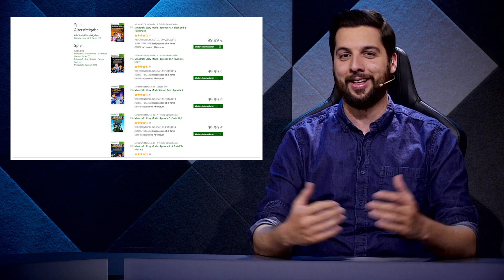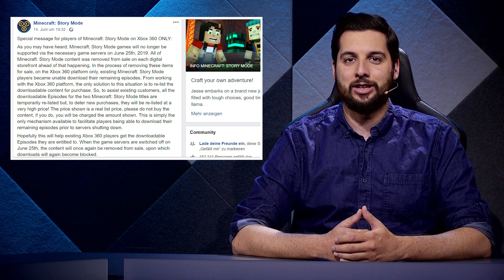100 Euro für eine Minecraft-Episode - News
- Minecraft Story-Mode: 100 Euro für eine Episode
- Age of Empires: Geheimes Studio gegründet
- Release für The Last of Us 2 im Februar nur ein Scherz
- Verwirrung um Last of Us 2: Gerücht, es würde im Februar 2020 erscheinen.
- Massenentlassungen bei Amazon Game Studios
- Gears-Chefentwickler Ferguson hätte fast Fortnite eingestampft

Releases der Woche 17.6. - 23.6.
- Bloodstained: Ritual of the Night - PC, PS4, Xbox One - 18.6., Switch nächste Woche
- Citizens of Space, RPG - 18.6. - PC, PS4, Xbox One, Switch
- Another Sight (Steampunk Action RPG) - 18.6. - PS4, Xbox One
- Steel Division 2 (RTS) - 20.6. - PC
- My Friend Pedro - 20.6. - PC, Switch
- Die Sims 4: Inselleben - 21.6. - PC, erst im Juli für Konsole
- Crash Team Racing Nitro-Fueled - 21.6. - PS4, XB1, Switch